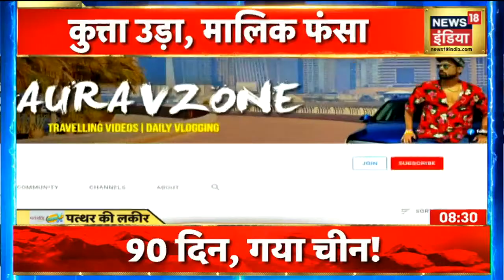YouTuber ने कुत्ते को गुब्बारे से बाँधा, Delhi Police ने की कार्रवाई | Patthar ki Lakeer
सोशल मीडिया (Social Media) पर ज्‍यादा से ज्‍यादा लाइक पाने और अपनी पहचान बनाने के लिए कई बार लोग कुछ ऐसा कर जाते हैं, , जिससे न केवल उन्‍हें समाज में शर्मिंदा होना पड़ा है बल्कि कई बार थाने के चक्‍कर भी लगाने पड़ते हैं. ऐसा ही एक मामला मालवीय नगर (Malviya Nagar) में देखने को मिला. यूट्यूबर (Youtuber) गौरव को पुलिस ने इसलिए गिरफ्तार कर लिया है क्‍योंकि उसने हाइड्रोजन वाले गुब्‍बारे से अपने पालतू कुत्‍ते डॉलर को हवा में उड़ा दिया था.